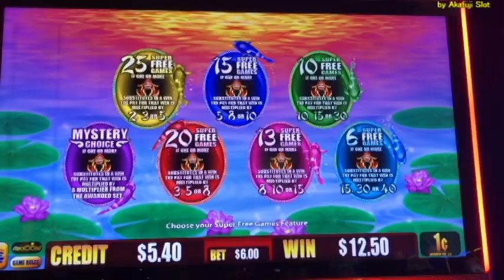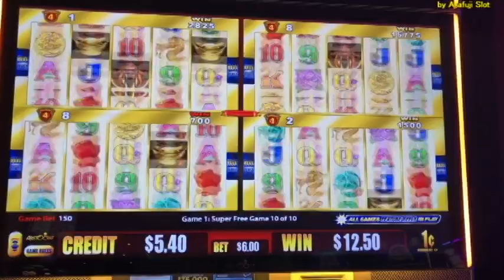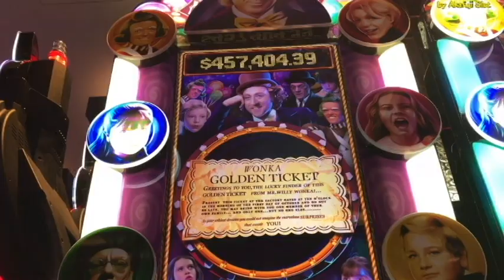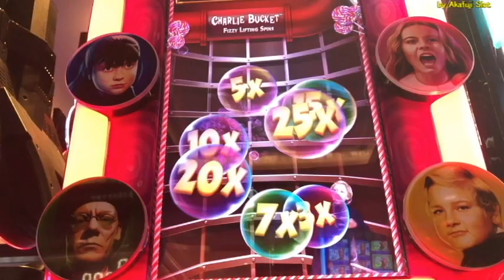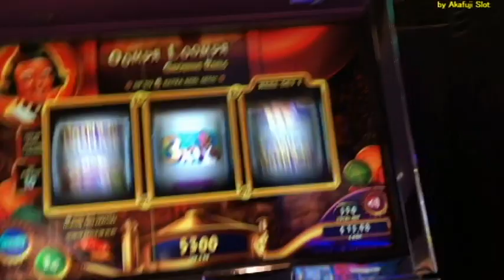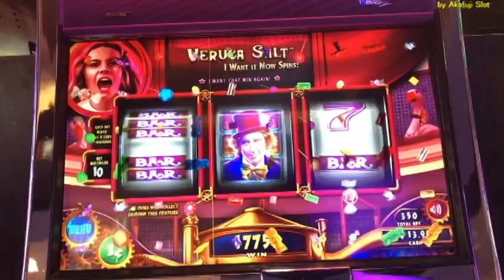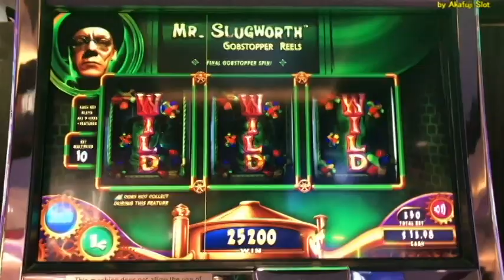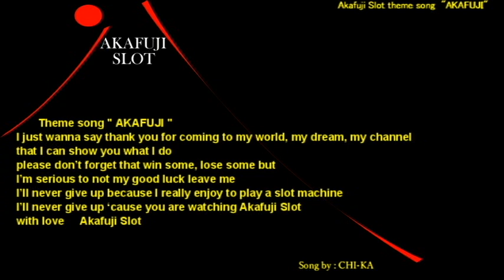Review - 3 Reel Win on Endless Bonus - Willy Wonka / Cosmopolitan Las Vegas 赤富士スロット ラスベガス コスモポリタンホテル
**These videos were recorded in 2018. The casino is still closed***